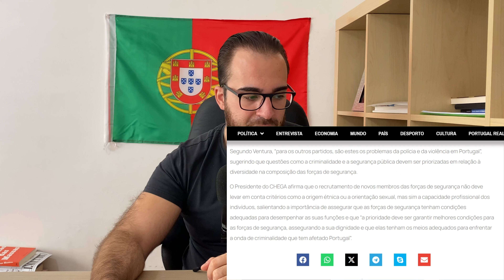O RUI TAVARES PERDEU A CABEÇA DE VEZ!! (REAÇÃO)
•Parece que o livre, em vez de querer melhores condições para as forças de segurança, quer minorias nas mesmas. Isto chama-se discriminação positiva.
•Nunca se esqueçam, questionem tudo, até à próxima.

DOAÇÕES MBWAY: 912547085